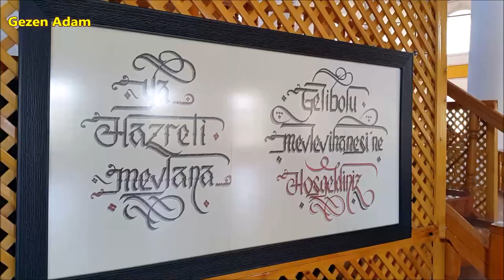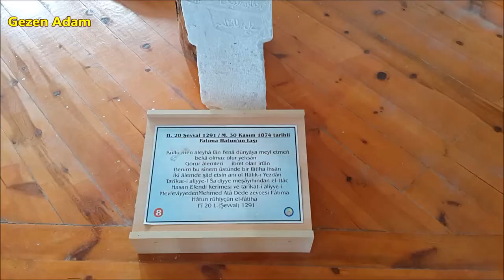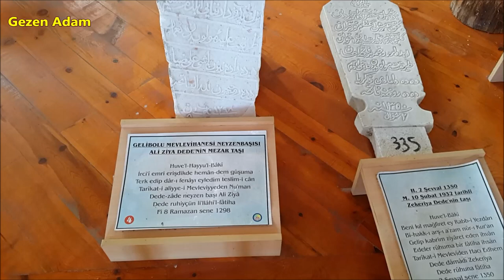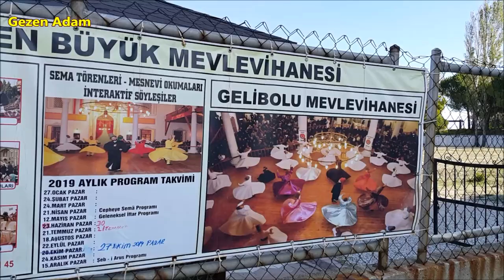GELİBOLU MEVLEVİHANESİ│Dünyanın En Büyük Mevlevihanesi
Gelibolu Mevlevihanesi - Çanakkale
XVII. yüzyılda kurulan mevlevihane çeşitli dönemlerde onarımlar görmüş, 1900 ‘de yeniden inşa edilmiştir. 1920’de Yunan işgalinde cephanelik olarak kullanılmış ve tahrip olmuştur. Son görünümüyle eklektik bir üslubu yansıtır. Kuzey ve güney taraftaki kapılar zemin kata girişi sağlar. Batı cephedeki oval çift merdiven mahfel katına çıkmaktadır. İç mekan kalem işi bitkisel motifler ve hat eserleriyle süslenmiştir. 1994 yılında onarımına başlanarak tamamlanmıştır. Günümüzde mevlevi törenlerine ev sahipliği yapan önemli bir mekan haline gelmiştir